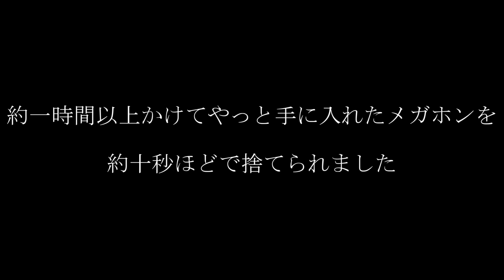(速報)ルイージがついに映画の主演になる。『ルイージマンション3』#9